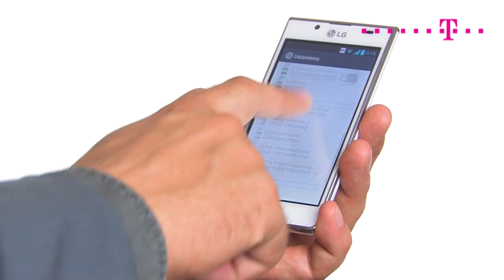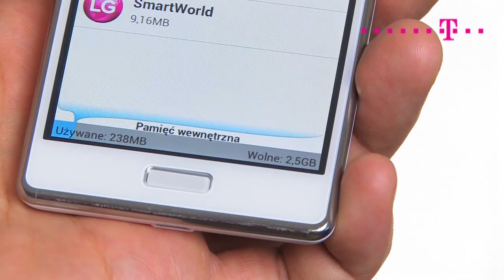LG Swift L7 - lekka i designerska lodowa kanapka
Większa przekątna ekranu to oczywiście wyższy komfort używania, ale również większe obciążenie w kieszeni spodni lub w plecaku. Tymczasem smarton LG Swift L7 o dość sporych rozmiarach jest lekki niczym piórko. Do tego od samego początku ma Androida 4.0.3 i dobrze wygląda. Test tego urządzenia znajdziecie tutaj